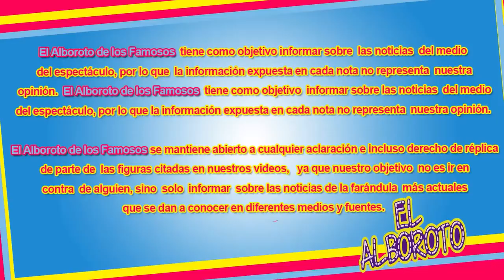Famosa le entra al reto sin maquillaje y se convierte en la mas bonita al natural